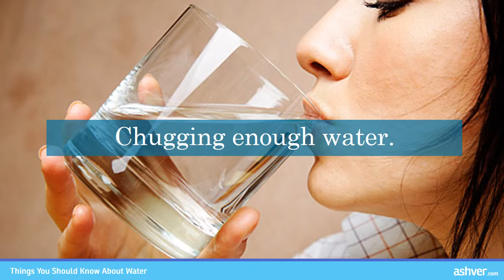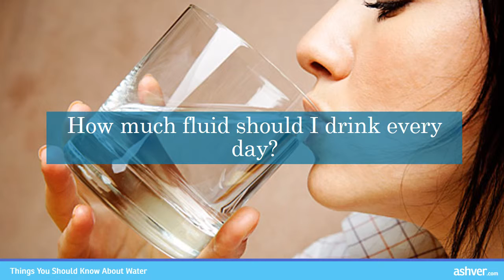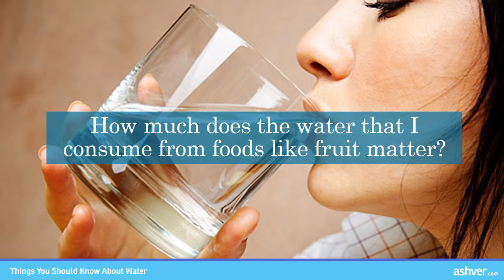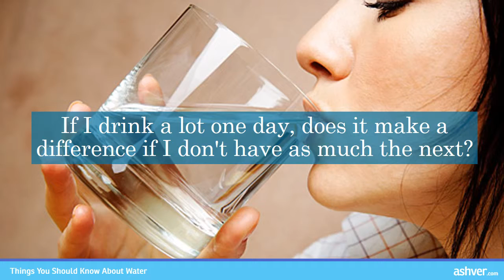Things You Should Know About Water